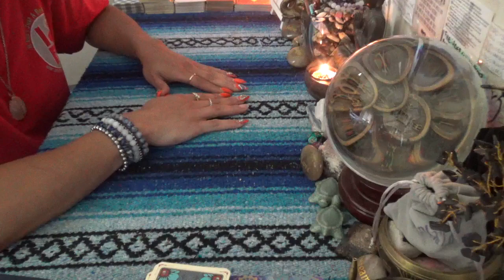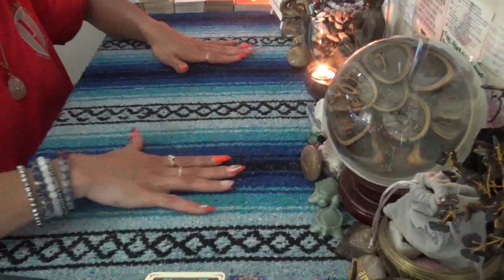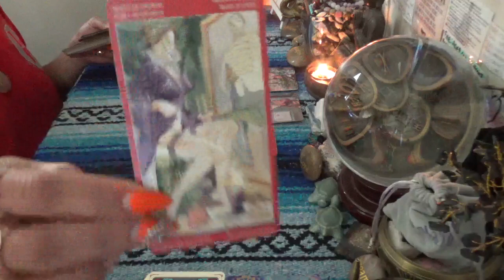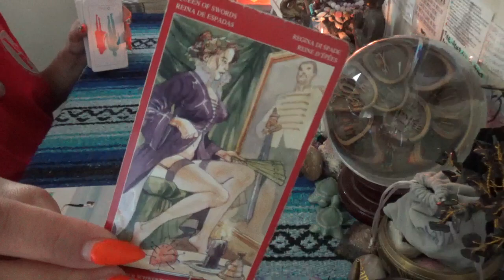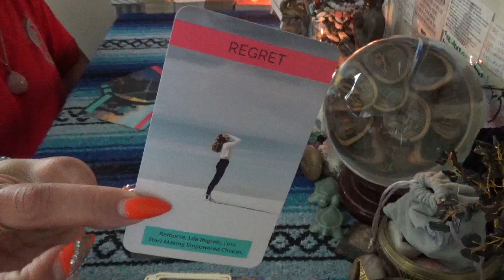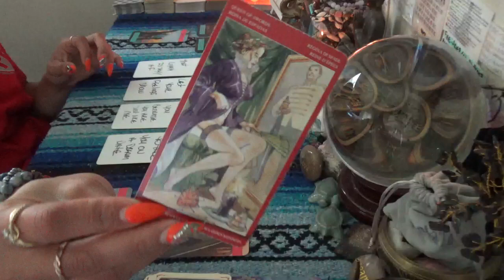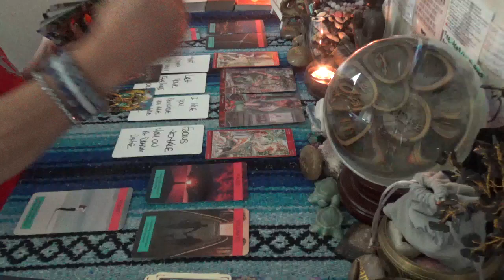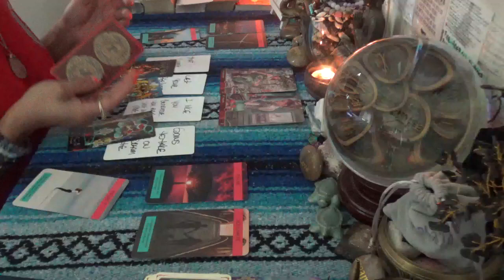♍️ VIRGO SEPT 2023 LOVE ♍️ MILITARY WIFE MISSING HER HOME LIFE WITH HER HUSBAND...FINDS SUPPORT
SCORPION REDDZ TAROT PERSONAL READING PRICING LIST:
-5 Card 1 Oracle  1 Question Quickie Read $25 15mins
-General Energy Reading $50 for 45min:
-2 Question read is $75 1hr+